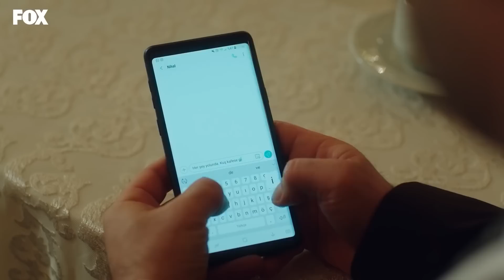Bizim Hikaye 54. Bölüm 3. Parça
Bizim Hikaye 54. Bölüm Özeti:
Barış’la Filiz yeni hayatlarının düzenini oturtmaya çalışırlarken, hayatlarına Barış’ın kardeşi olduğunu iddia eden Merve adında bir genç kız düşer. Merve, tek derdinin Servet’in kızı olduğunu ispatlayıp babasının servetinden payına düşeni almak olduğunu iddia etmekte ve Barış’tan yardım istemektedir. Filiz bir kez daha sevdiği adamın hayatından gelen sorunlarla baş etmeye çalışırken, bir yandan da kendi kardeşleri ve yeni işini idare etmeye çalışır. Tüm bunların arasında Filiz’in kardeşleriyle ilgili ciddi bir problemi gözden kaçırması kaçınılmazdır. Nihal ise Barış’ın hayatta olduğunu ispatlayabilmek için gizli bir planı harekete geçirmekte gecikmez.

Oyuncular:
Hazal Kaya
Burak Deniz
Reha Özcan
Yağız Can Konyalı
Nejat Uygur
Zeynep Selimoğlu
Alp Akar
Ömer Sevgi